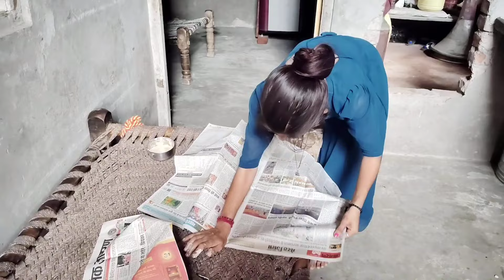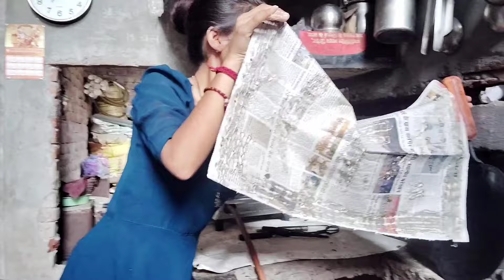आज मैने अपनी घर की रसोई बदल दी | Rakhi cooking |Suhana vlog